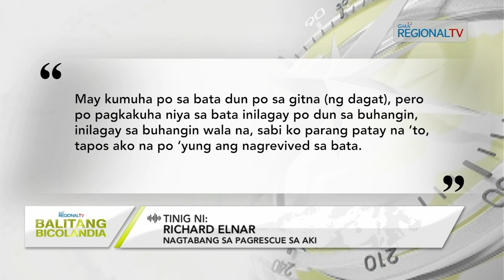Balitang Bicolandia: Salbado na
Aking lalaki na nagkarigos sa Bagasbas Beach sa banwaan nin daet, na-rescue makalihis dikitan pang malamos